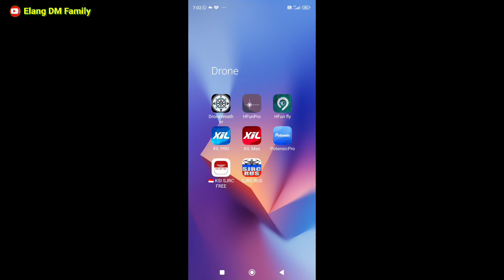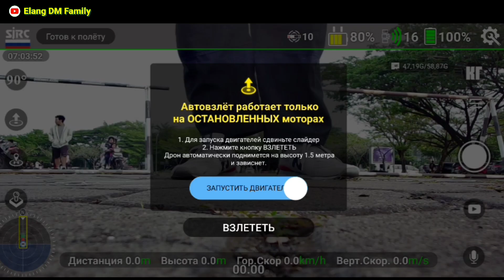🔴Hari Minggu pagi di Car Free Day Pontianak ❗Drone SJRC F22 4K PRO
Hari Minggu pagi di Car Free Day Pontianak Terpantau oleh Drone SJRC F22 4K PRO